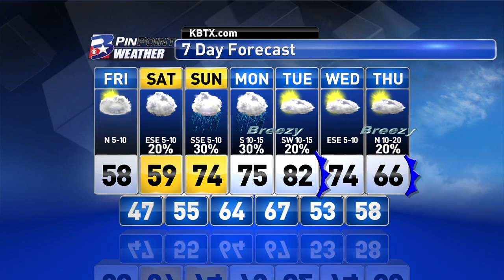Thursday Night PinPoint Weather Update 2.2.2017